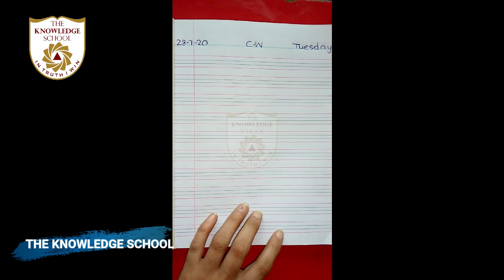Class 2 - Science Lecture 18.. Unit 1... Topic.. Course content of July , August